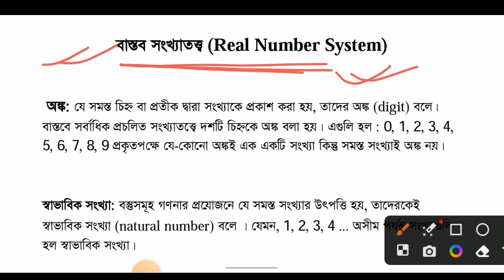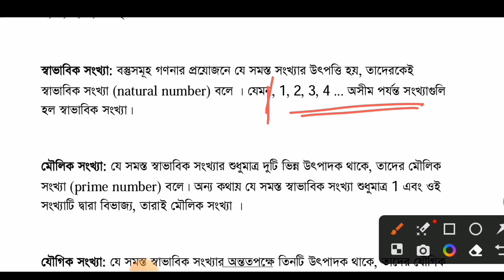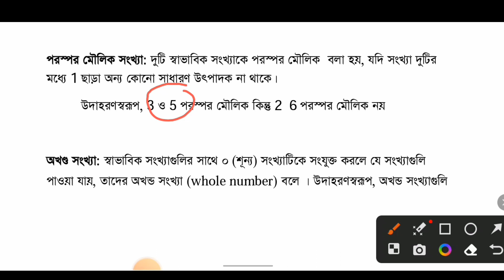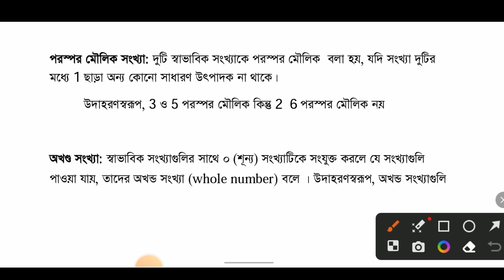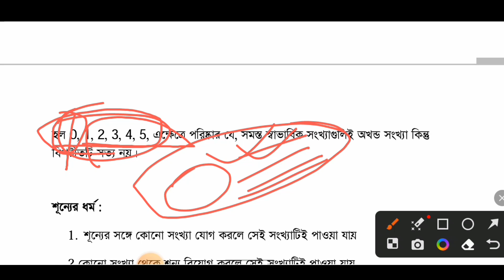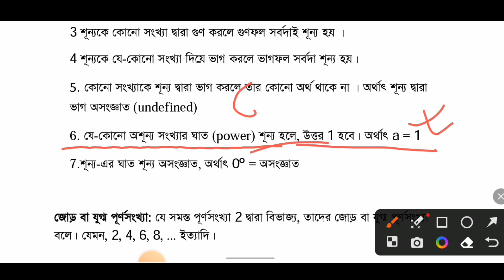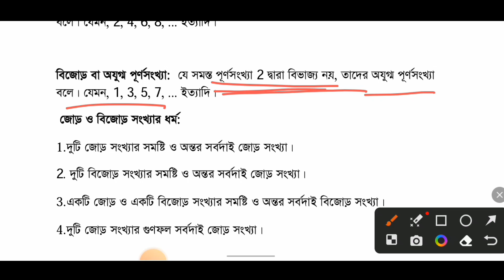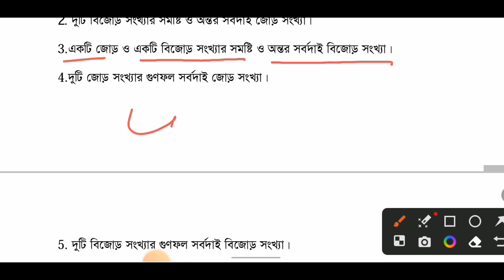বাস্তব সংখ্যা তত্ত্ব|| Real Number System|| Class 01|| All competitive Exam|| tet,wbp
West Bengal Board of Primary Education. West Bengal Primary Tet. Tet 2023. Primary Tet 2023. West Bengal Primary Tet. WB Tet. Teachers Eligibility Test. Primary Tet preparation. Math pedagogy. Mathematics Pedagogy. Pedagogy. West Bengal Primary Tet preparation. wbtet preparation. Tet preparation class. Educational video. Upcoming Tet preparation. Tet aspirants. APC Bhavan.

jail police
food si
mathematics for WB tet 2023
math pedagogy for WB tet 2023
math WB police
most important math pedagogy for tet 2023
very very important math for WB tet 2023
WB tet 2023
details explain of math  for WB tet 2023
WB tet math
 for tet 2023
number system of WB tet
details explain
most important for tet 2023
CTET level math  for WB tet 2023
math WB police
jail police
psc food si
psc
math pedagogy important class
West Bengal police
Wbp
most important class for WB tet
most important class for WB tet 2023
important class of WB tet
important class for WB tet 2023
প্রাথমিক টেট
পশ্চিম বঙ্গ পুলিশ
গণিত
বাস্তব সংখ্যা তত্ত্ব
পশ্চিমবঙ্গ প্রাথমিক টেট
গুরুত্বপূর্ন ক্লাস
গণিত সংক্রান্ত গুরুত্বপূর্ণ ক্লাস
অংক